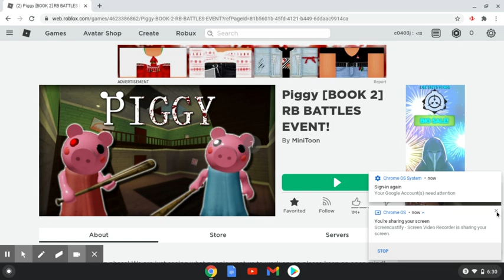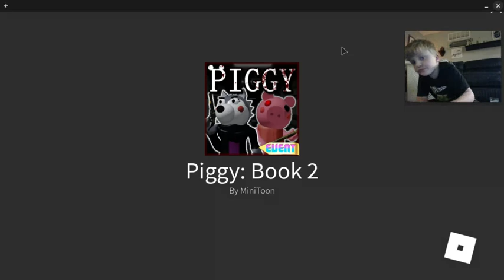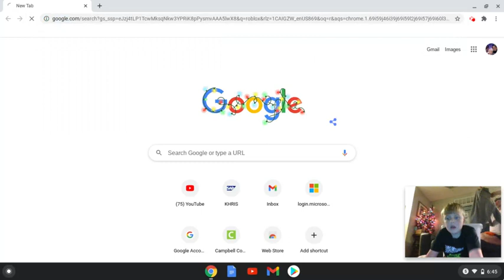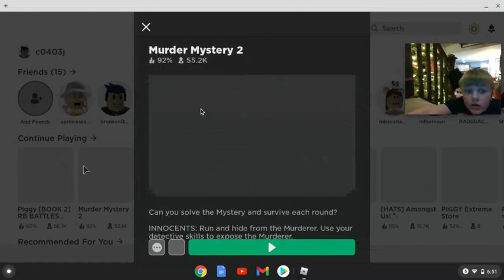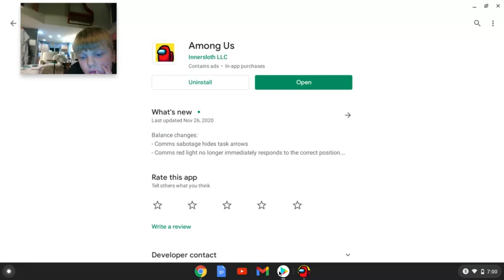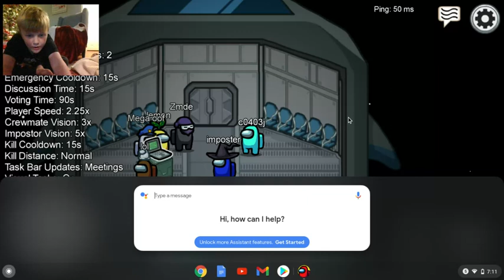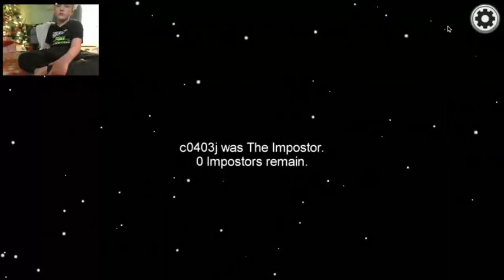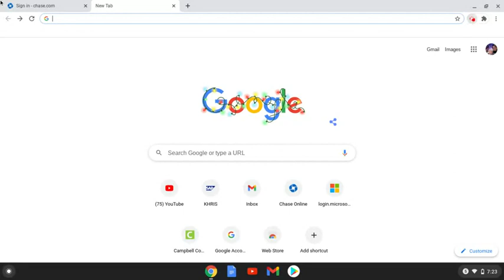Untitled: Dec 6, 2020 7:24 PM